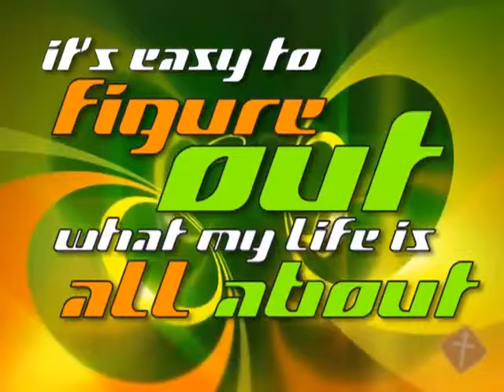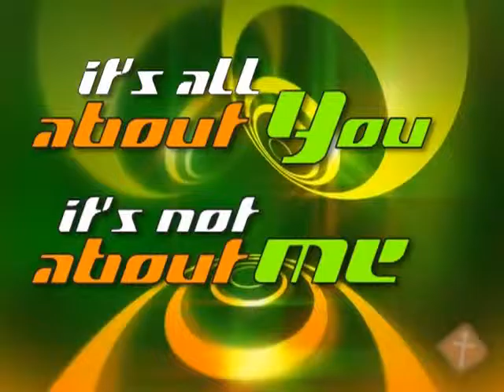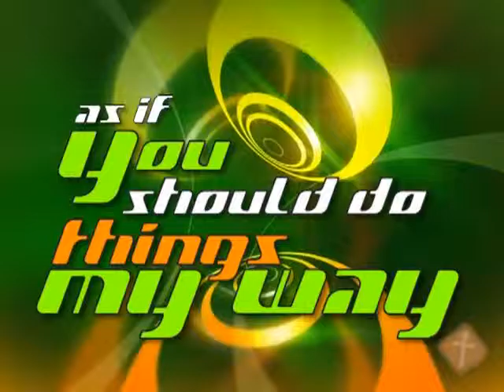7All About You Children's Ministry Worship Video by Uncle Charlie